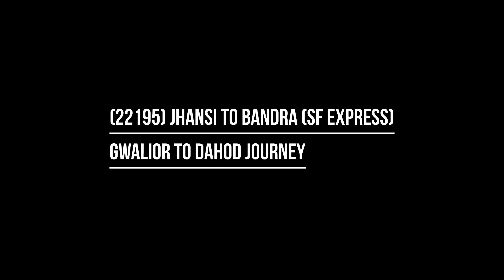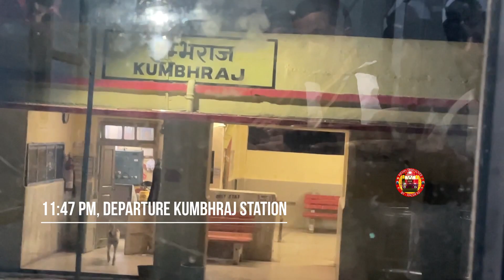22195/Jhansi-Bandra Express Sleeper Coach Full Night Journey || Gwalior To Dahod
(22195) Virangna Laxmibai Jhansi To Bandra (SF Express)

Gwalior To Dahod Sleeper Coach Full Night Journey (693km)

Indian Train Lover By RACER